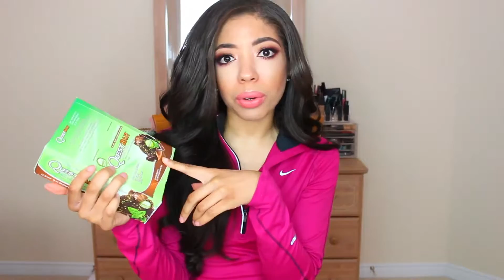NEW QUEST BAR FLAVOUR GIVEAWAY